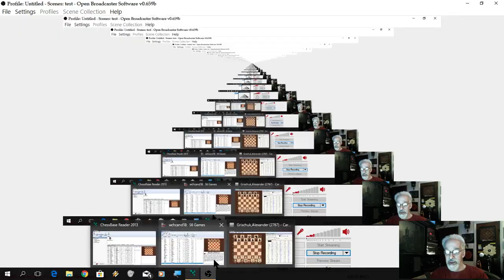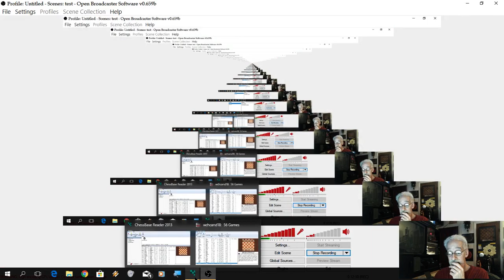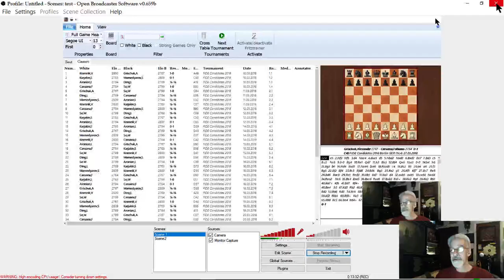How to Play Chess US Champ Candidate Caruana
In this video, I announce the fact that we have a U.S. world chess champion candidate for the first time since Bobby Fischer! His name is Fabiano Caruana. In addition, I show you the last game of the candidate tournament that propelled him to this status.